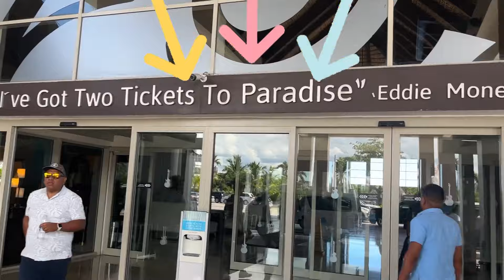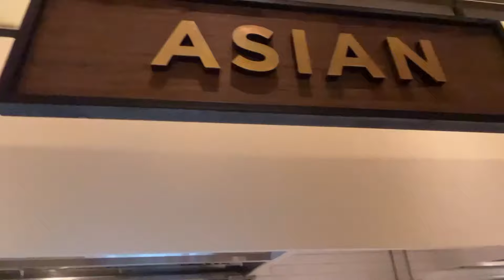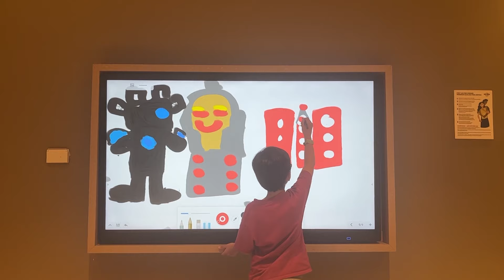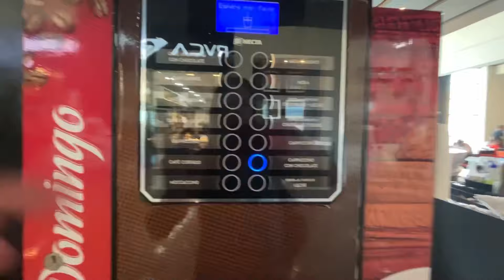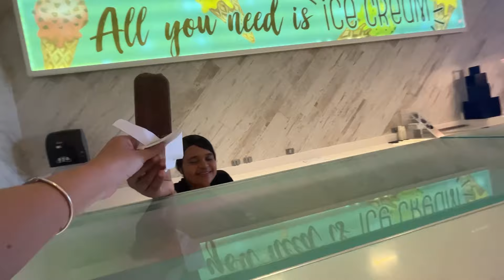🎸Cómo es el HARD ROCK PUNTA CANA 2024 ¿Que está incluido? ¿El mejor hotel de Punta Cana? FULL TOUR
Conoce este hermoso hotel, la playa, piscinas, snacks, restaurantes, parque de agua, kids club, habitación, diversión, casino, nigthlife y mucho más.

Músico: @iksonmusic